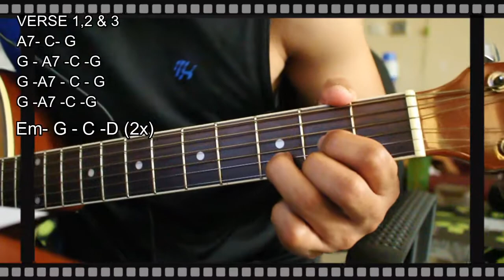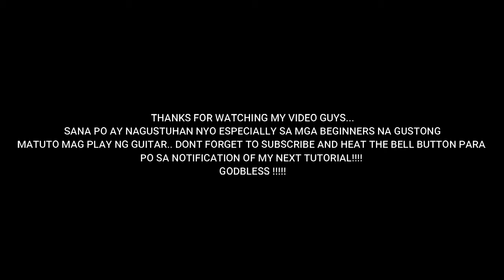ANG HULING EL BIMBO by E-HEADS| BALIK TANAW OPM 90's | GUITAR CHORDS TUTORIAL | OPM MUSIC